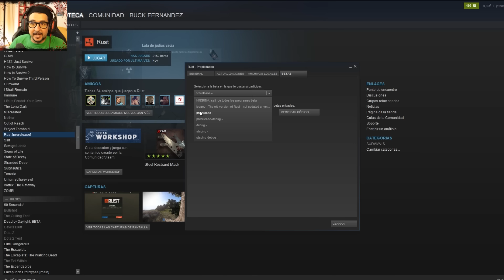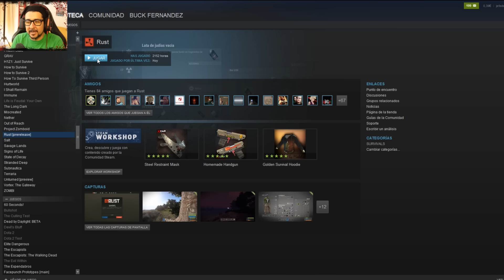RUST "PROBANDO EL SISTEMA DE XP (Y COMO INSTALARLO)" | GAMEPLAY ESPAÑOL